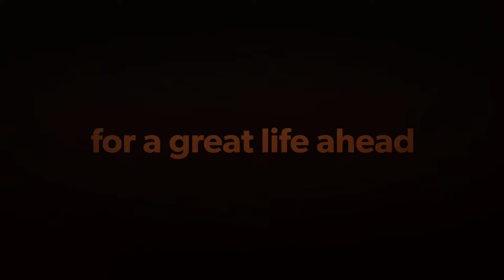dubey family happy indian wedding